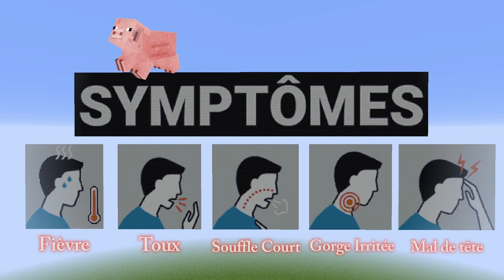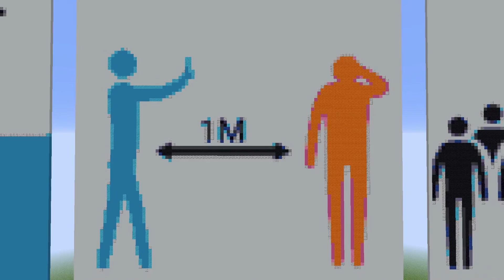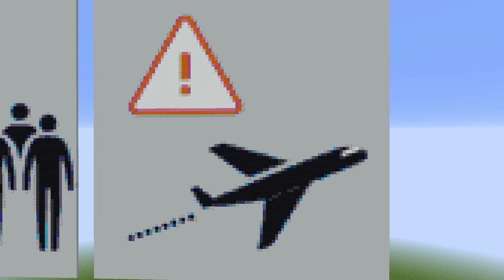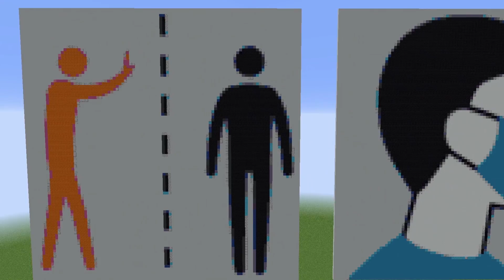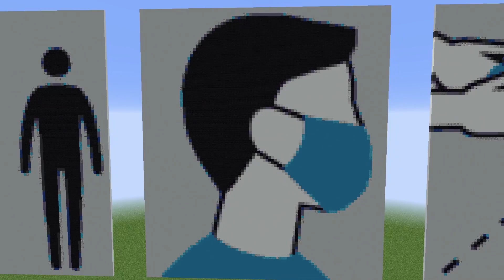MINECRAFT - CORONAVIRUS - COVID-19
La vidéo est a propos des conseils et mesures de sécurité sur le coronavirus en version minecraft.

The video is about advice of security for the coronavirus.

Jeux:
Minecraft

Joueurs:
Skate

Si vous avez des questions ou des suggestions laisser moi commentaire !